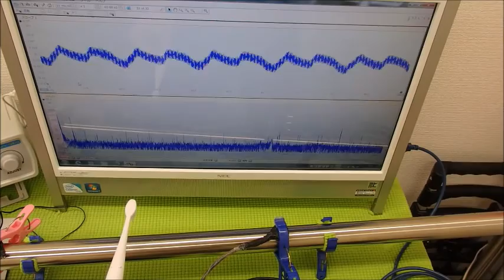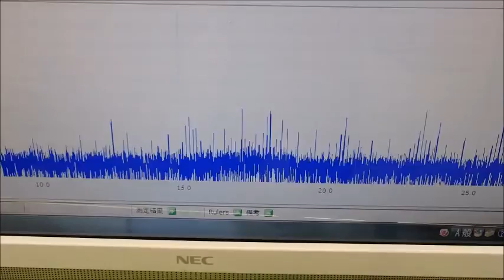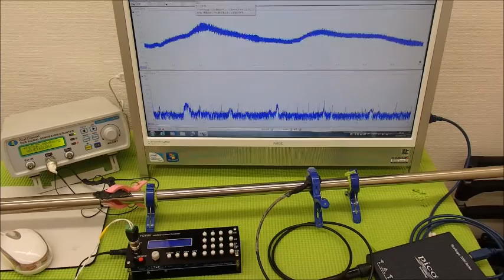超音波と表面弾性波（オリジナル超音波システムの開発技術）